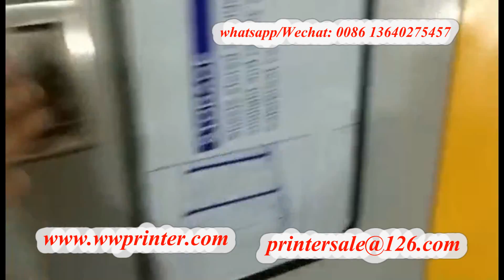Spirit Glass Bottle Screen Decoration CNC06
Glass Container Screen Printing,  CNC UV Printer for Glass Bottle